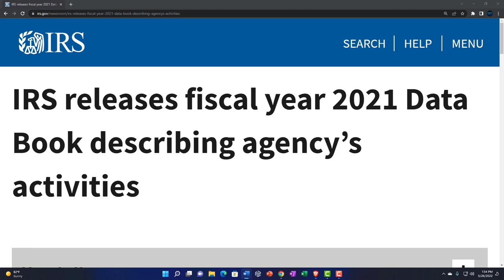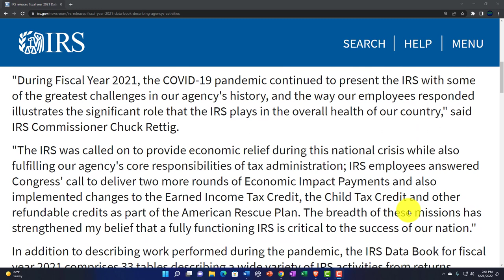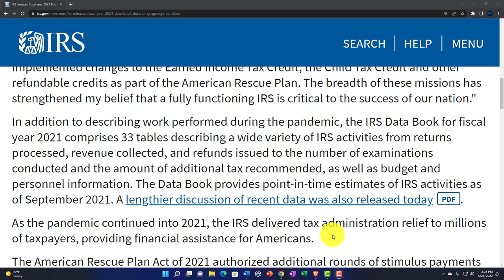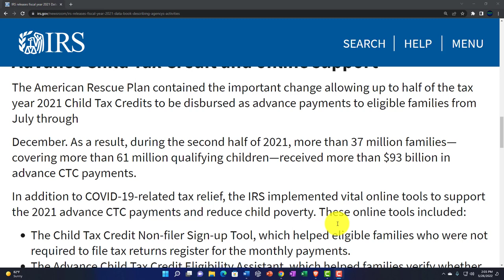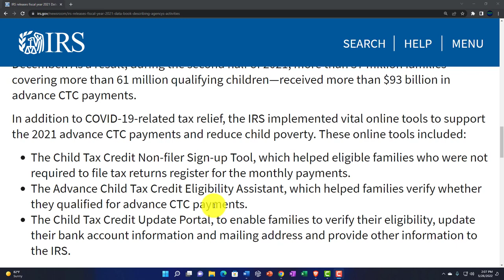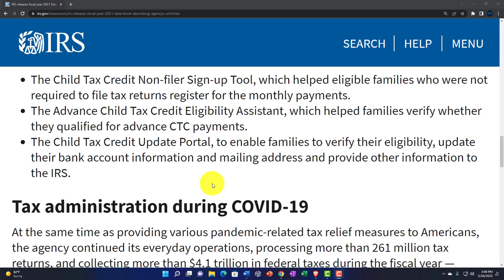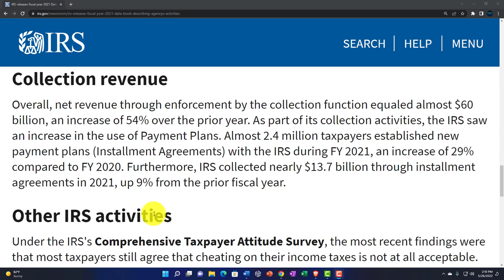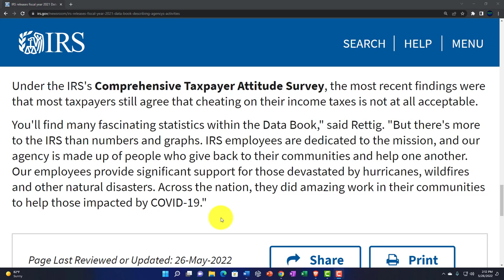IRS releases fiscal year 2021 Data Book describing agency’s activities 171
IRS releases fiscal year 2021 Data Book describing agency’s activities
The Internal Revenue Service today issued the Data Book detailing the agency's activities during fiscal year 2021 (October 1, 2020 – September 30, 2021).

"During Fiscal Year 2021, the COVID-19 pandemic continued to present the IRS with some of the greatest challenges in our agency's history, and the way our employees responded illustrates the significant role that the IRS plays in the overall health of our country," said IRS Commissioner Chuck Rettig.

"The IRS was called on to provide economic relief during this national crisis while also fulfilling our agency's core responsibilities of tax administration; IRS employees answered Congress' call to deliver two more rounds of Economic Impact Payments and also implemented changes to the Earned Income Tax Credit, the Child Tax Credit and other refundable credits as part of the American Rescue Plan. The breadth of these missions has strengthened my belief that a fully functioning IRS is critical to the success of our nation."

In addition to describing work performed during the pandemic, the IRS Data Book for fiscal year 2021 comprises 33 tables describing a wide variety of IRS activities from returns processed, revenue collected, and refunds issued to the number of examinations conducted and the amount of additional tax recommended, as well as budget and personnel information. The Data Book provides point-in-time estimates of IRS activities as of September 2021. A lengthier discussion of recent data was also released todayPDF.

As the pandemic continued into 2021, the IRS delivered tax administration relief to millions of taxpayers, providing financial assistance for Americans.

The American Rescue Plan Act of 2021 authorized additional rounds of stimulus payments (EIP 3), which was signed into law on March 11, 2021. The IRS started issuing checks the very next day — March 12, 2021 — providing immediate help to people across the country. The 2020 Recovery Rebate Credits allowed individuals who did not receive their first- or second-round EIPs, or who received less than the amounts they were eligible for, to claim the credits when they filed their 2020 tax return.

Advance Child Tax Credit and online support
The American Rescue Plan contained the important change allowing up to half of the tax year 2021 Child Tax Credits to be disbursed as advance payments to eligible families from July through

December. As a result, during the second half of 2021, more than 37 million families—covering more than 61 million qualifying children—received more than $93 billion in advance CTC payments.

In addition to COVID-19-related tax relief, the IRS implemented vital online tools to support the 2021 advance CTC payments and reduce child poverty. These online tools included:

The Child Tax Credit Non-filer Sign-up Tool, which helped eligible families who were not required to file tax returns register for the monthly payments.
The Advance Child Tax Credit Eligibility Assistant, which helped families verify whether they qualified for advance CTC payments.
The Child Tax Credit Update Portal, to enable families to verify their eligibility, update their bank account information and mailing address and provide other information to the IRS.
Tax administration during COVID-19
At the same time as providing various pandemic-related tax relief measures to Americans, the agency continued its everyday operations, processing more than 261 million tax returns, and collecting more than $4.1 trillion in federal taxes during the fiscal year — about 96% of federal revenue from all sources.

Collection revenue
Overall, net revenue through enforcement by the collection function equaled almost $60 billion, an increase of 54% over the prior year. As part of its collection activities, the IRS saw an increase in the use of Payment Plans. Almost 2.4 million taxpayers established new payment plans (Installment Agreements) with the IRS during FY 2021, an increase of 29% compared to FY 2020. Furthermore, IRS collected nearly $13.7 billion through installment agreements in 2021, up 9% from the prior fiscal year.

Other IRS activities
Under the IRS's Comprehensive Taxpayer Attitude Survey, the most recent findings were that most taxpayers still agree that cheating on their income taxes is not at all acceptable.

You'll find many fascinating statistics within the Data Book," said Rettig. "But there's more to the IRS than numbers and graphs. IRS employees are dedicated to the mission, and our agency is made up of people who give back to their communities and help one another. Our employees provide significant support for those devastated by hurricanes, wildfires and other natural disasters. Across the nation, they did amazing work in their communities to help those impacted by COVID-19."